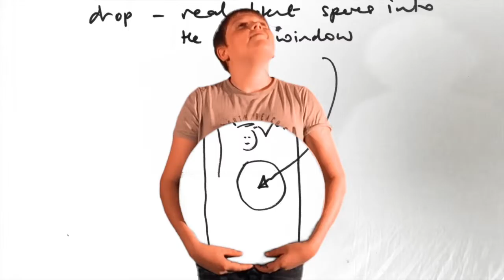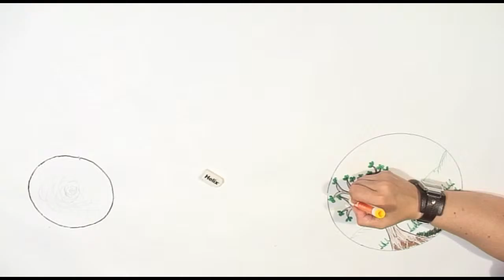Moving Pictures3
A collection of green screen, collage and drawings for moving Pictures made at Chenderit School in August.